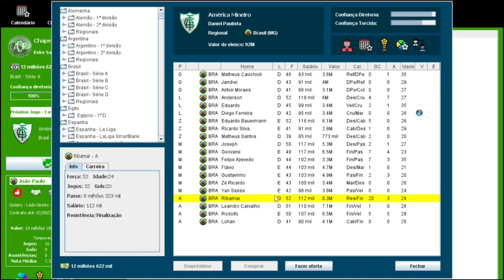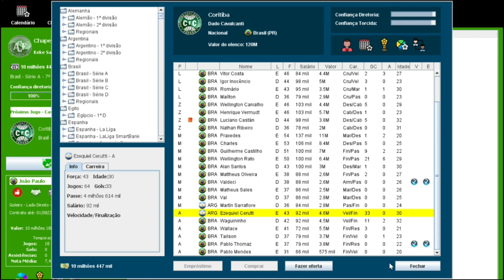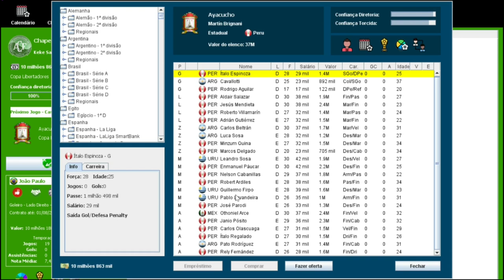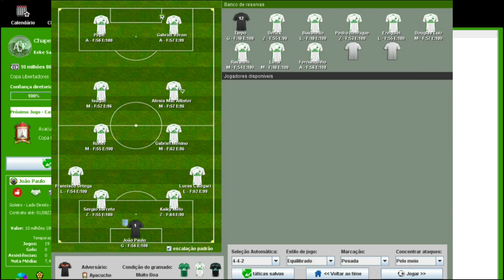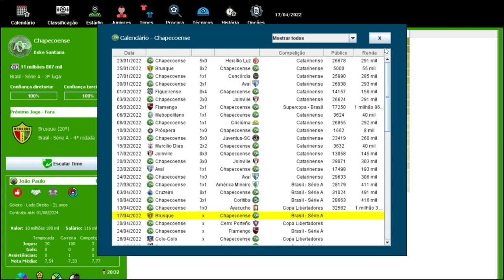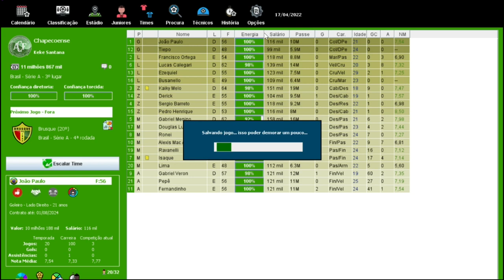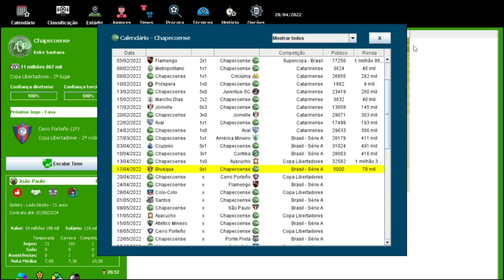BRASFOOT 2021(modo carreira) CHAPECOENSE - FASE DE GRUPOS DA LIBERTADORES 🏆 !!! #20 🇧🇷 🟢⚪🟢⚪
Canal Parceiro 👇🏽👇🏽👇🏽